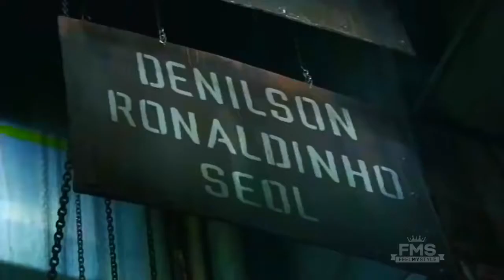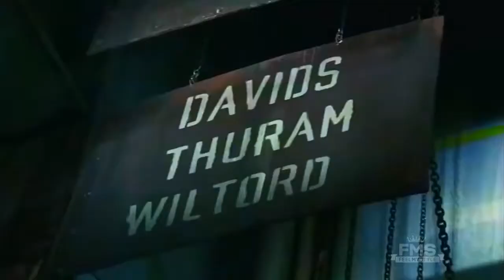Nike Football CM The Secret Tournament